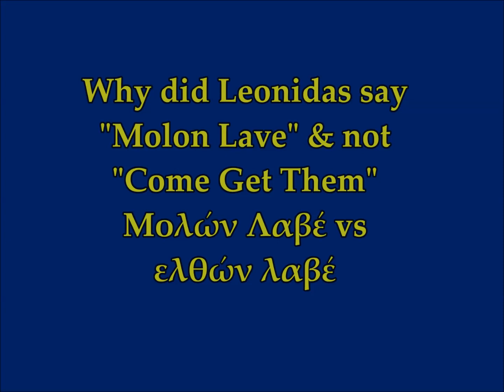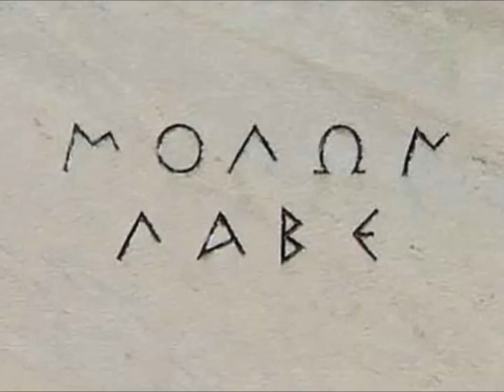Why did Leonidas say 'Molon Lave' & Not 'Elthon Lave' (Come Get Them)? Spirituality of His Words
Please Support:
Links -
1) Translated by me from Greek article
2) Thumbnail image - spartan-640x364.jpg